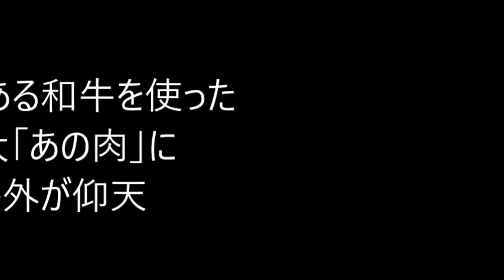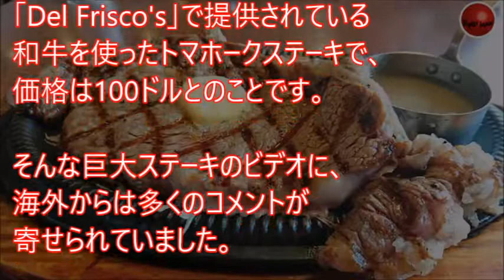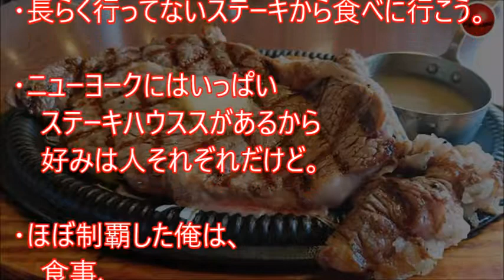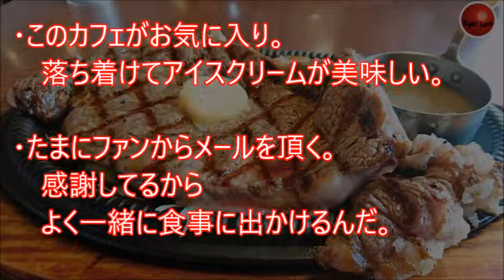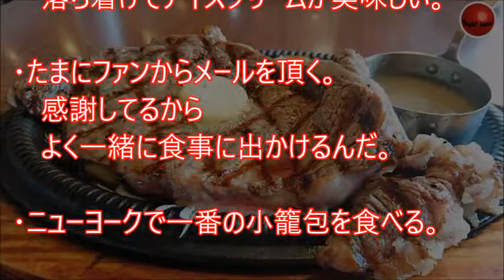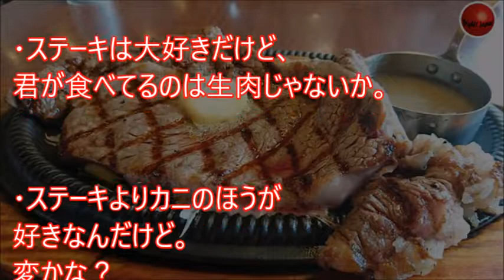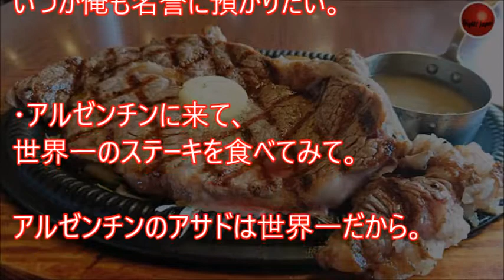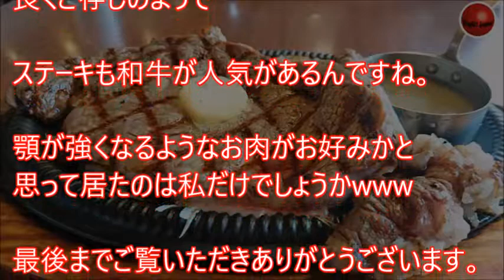【海外の反応】日本食文化！世界の神戸牛には勝てないけど…巨大なあの肉に外国人がビックリ！それ和牛じゃないでしょｗ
世界に誇れる日本食と言ってもいい和牛ステーキ
日本の近隣諸国で付けたような名前の牛肉がアメリカにwww

お勧め動画

【海外の反応】外国人が日本食文化になったステーキの味にビックリ！世界観を変えてくれる味に感動。トランプ大統領も食べてから牛肉の関税を語ってほしいｗ

【海外の反応】「ヨーロッパで一番だ！もう30回は行ってる！！」もはや世界一！？日本の庶民の味に有名シェフも四ツ星レストランも負けた？！ロンドンで独自進化した日本食が大人気！！

海外の反応 ビックリ!!「日本製を買えば中国製を何度も買わずに済む」 外国人オススメの日本だけで買える便利な物

海外の反応 衝撃!!世界が大変な時に日本の警察はw 驚愕!!「これが日本なのか！」ちょっとした日常の光景に外国人がびっくり仰天!!【すごい日本】

海外の反応 ビックリ!! 海外「西洋人には無理って！ｗ」日本人がマスクを着ける本当の理由に海外がびっくり仰天

引用元
画像